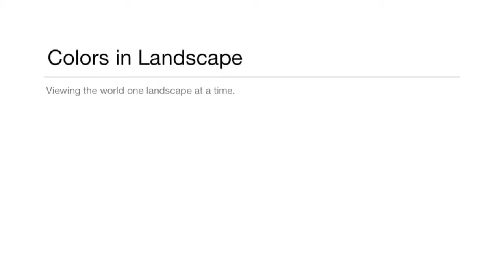Colors in Landscape (Wide Screen) by David Gillum